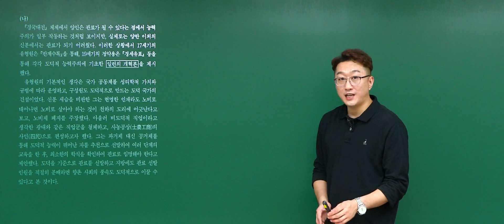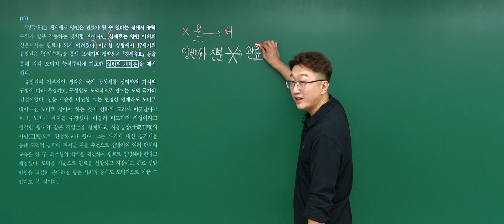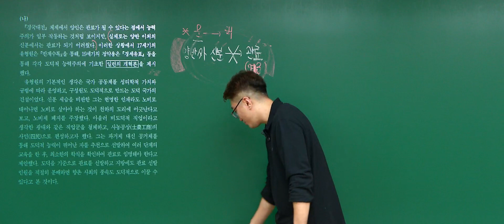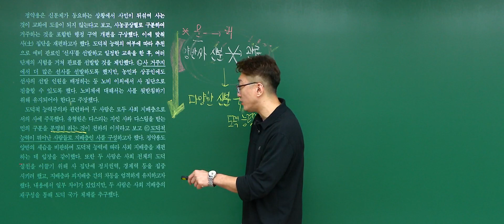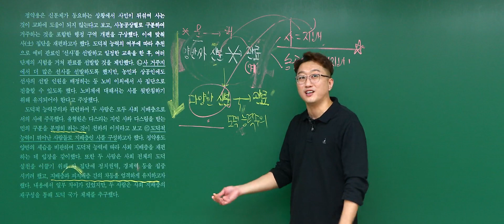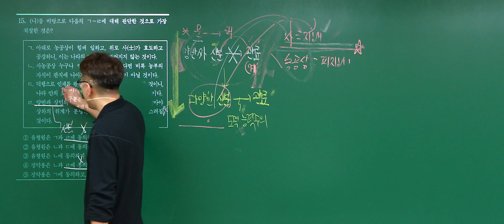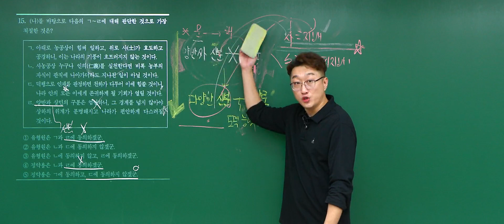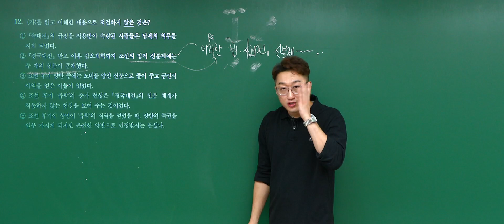[대성마이맥] 국어 신한종T - 2023년 고3 9월 모평 국어 독서 인문지문(신분제) 해설강의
국어 신한종선생님의 2023년 고3 9월 모평 국어 독서 인문지문(신분제) 해설강의

경찰사관부터 수능까지
국어는 국신, 처음부터 끝까지

신한종 선생님이 궁금해?